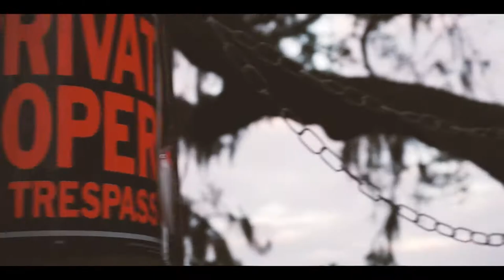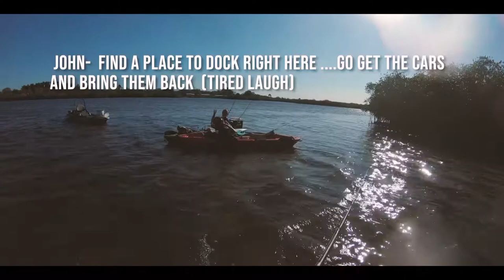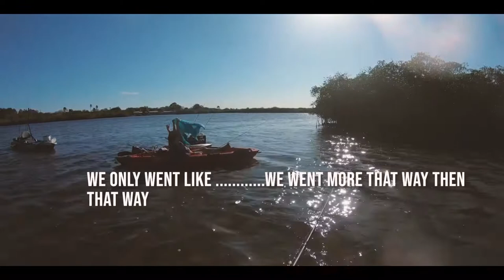Biggest Jack Crevalle Ever! (my PB)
On this day what started as a simple kayak ride up a slow river became the longest paddle up against winds with so little to show for it once we reached the top... group morale was low but my perseverance paid off at the last minute of the trip where I break my PB Jack. it's not the catch that made this video ..its the journey.

also, this was from last year sooo quality isn't fined tuned better footage to come.

leave some video ideas in the comments below please ok love yall!